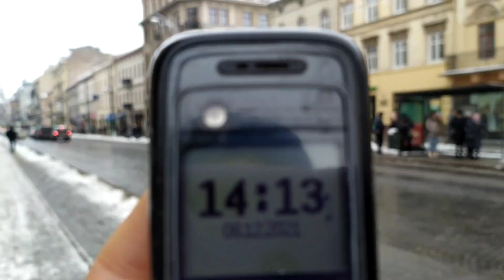Львів 2021: сніг, біля оперного театру на проспекті Свободи встановлюють Різдвяний ярмарок 2022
Львів 2021: сніг, біля оперного театру на проспекті Свободи встановлюють Різдвяний ярмарок 2022, кафе Пінгвін, 8 грудня 2021 р.
Відтепер маєте можливість подякувати команді Львів Депо або привітати з прийдешніми святами не лише на словах ;) Підтримавши нас, Ви зможете отримувати більше задоволення від контенту!